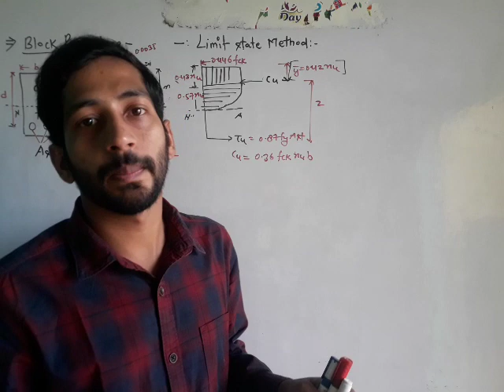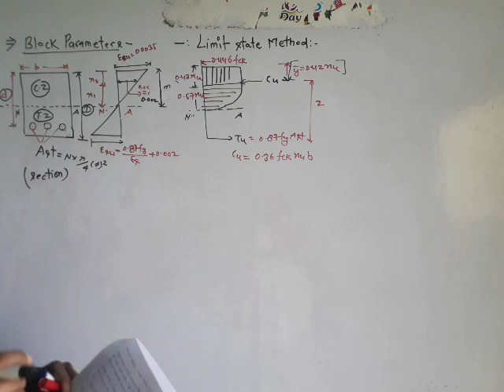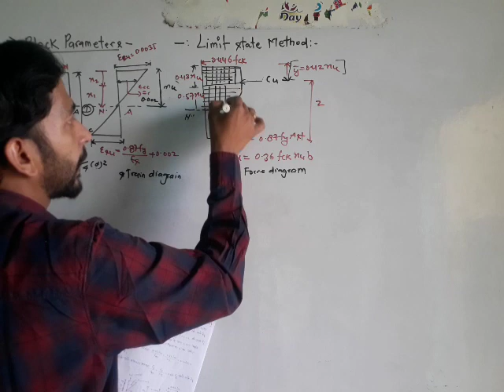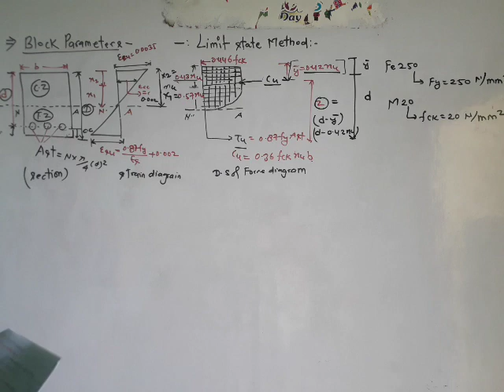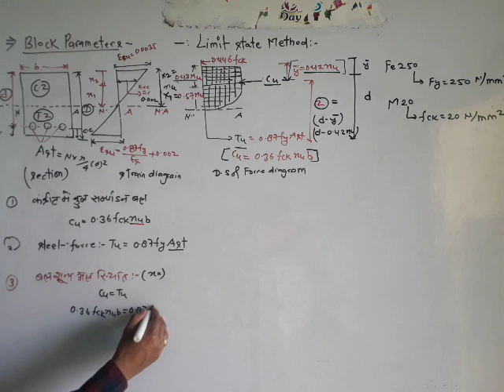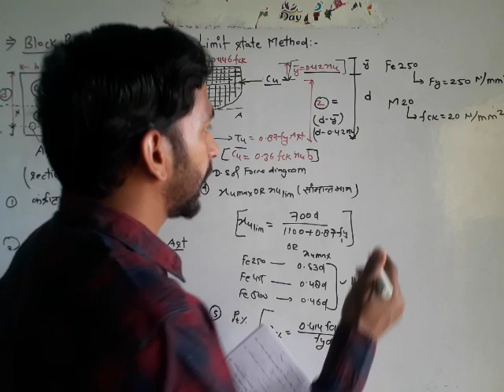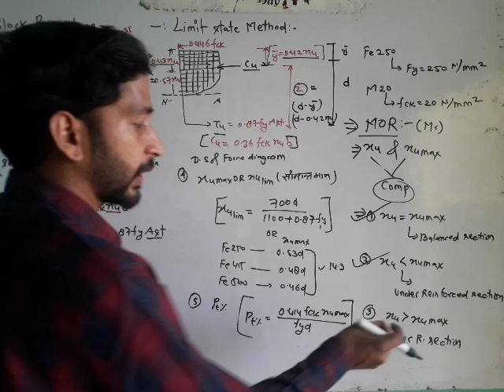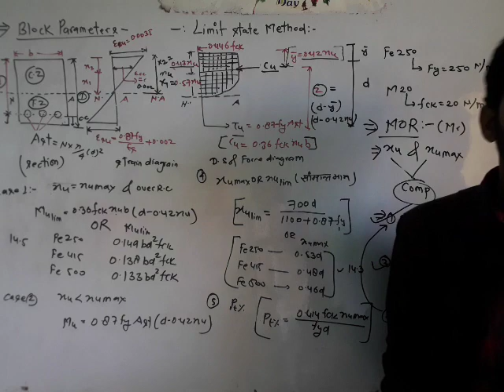RCT OR DRCS lecture 1( Limit state method)